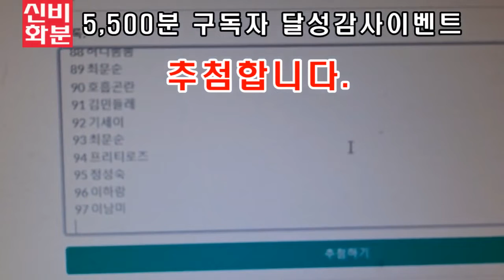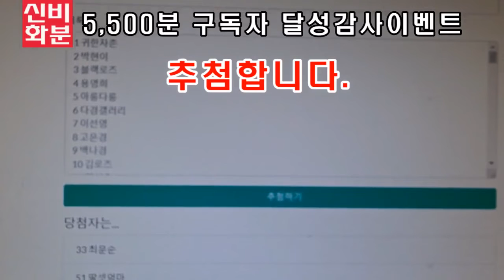신비화분(신비의다육정원) - 신상화분/ 승희화분 반값행진 - 유트브 2주년기념 / 5500분구독자달성감사이벤트 추첨영상